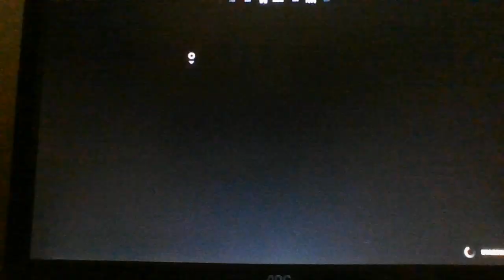Fort Who (First Fortnite Game Mode Video.)